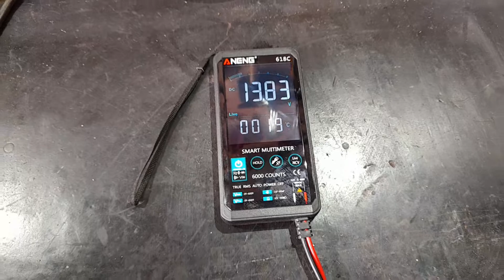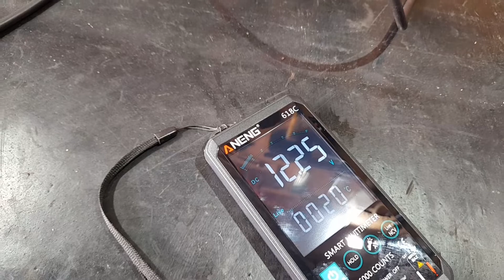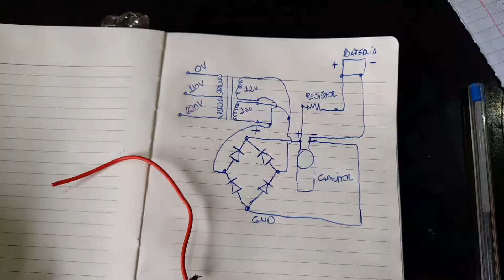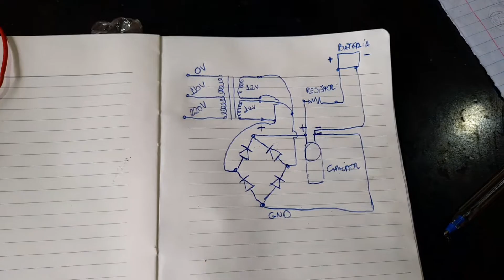CARREGADOR DE BATERIA CASEIRO E SIMPLES DE FAZER